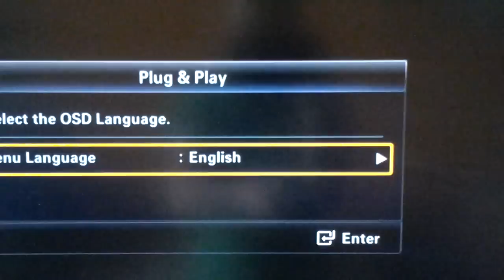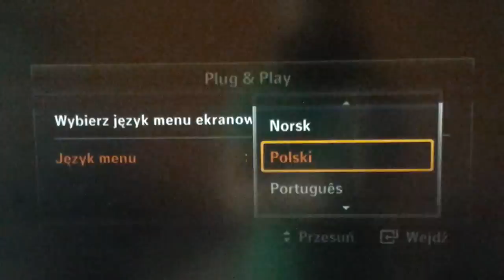Przywracanie (resetowanie) ustawień domyślnych w TV Samsung wybór trybu sklepowego i domowego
Chcę wam pokazać jak przywrócić domyślne ustawienia w TV firmy Samsung w celu wyboru trybem sklepowym a domowym.

Na pilocie naciskamy i przytrzymujemy EXIT przez ok 10/15 sec po czym TV się wyłączy i powinien się sam włączyć jak by tak się nie stało jak w moim przypadku to robimy to sami naciskając POWER.